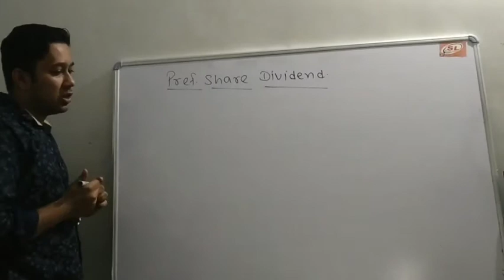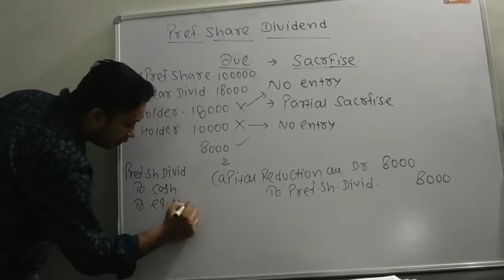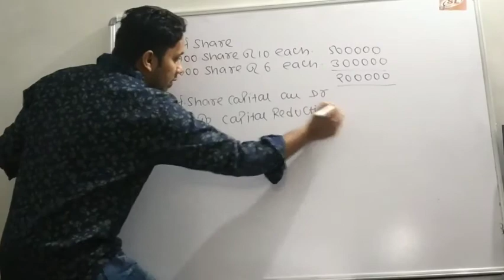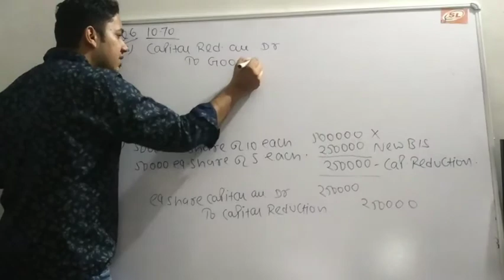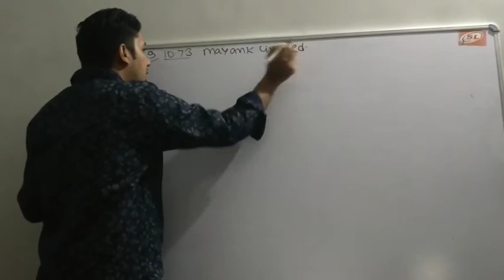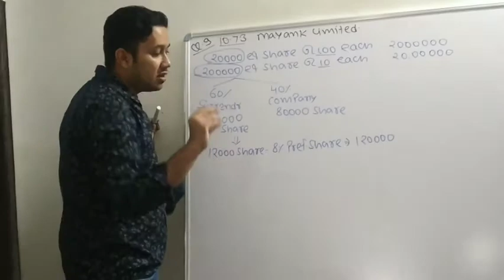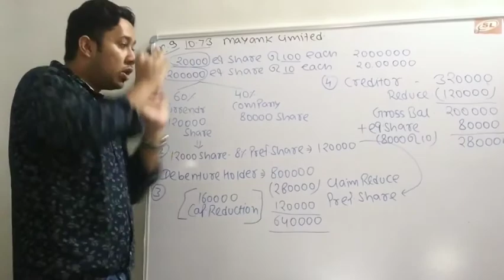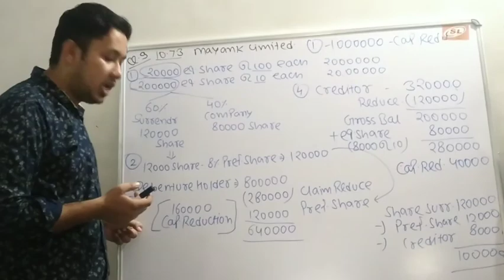Internal Reconstruction - Capital Reduction